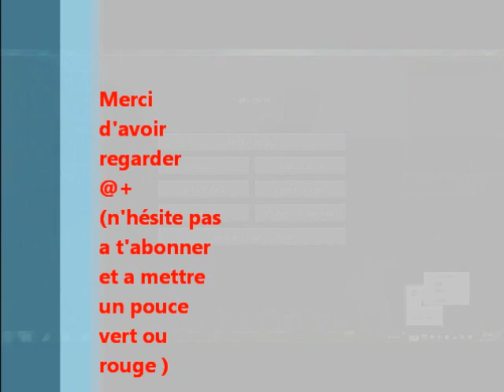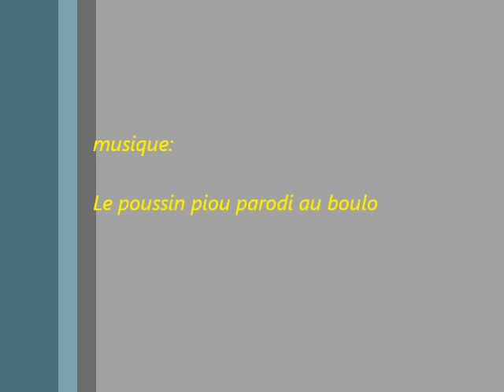mise a jours de minecraft 1.4.6